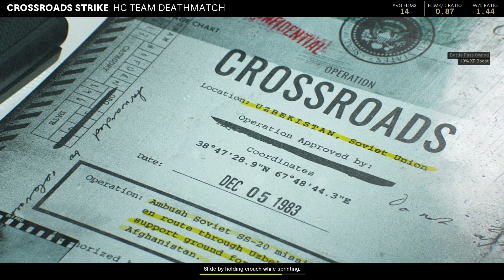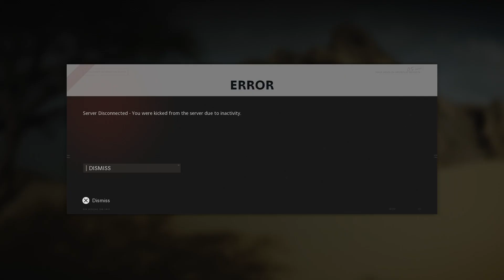Call of Duty®: Black Ops Cold War_20210809155438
@Sony fix your Broken buggy SHIT stop selling ps5s with frakked mics to idiots FUUUUUUUUU :-(